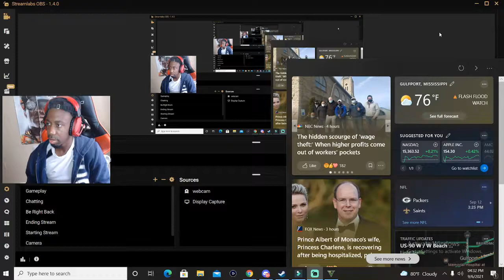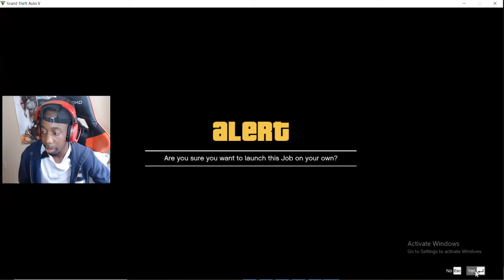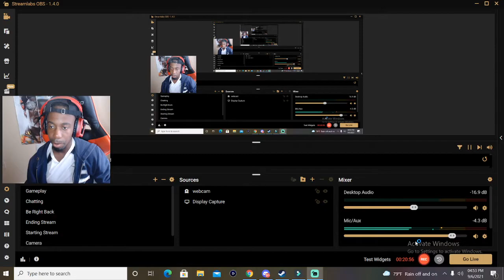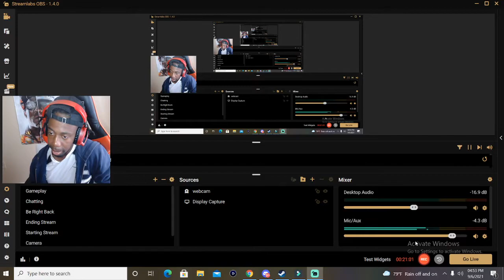GTA 5 Is More Fun On PC!! (I MIGHT SWITCH OVER!)